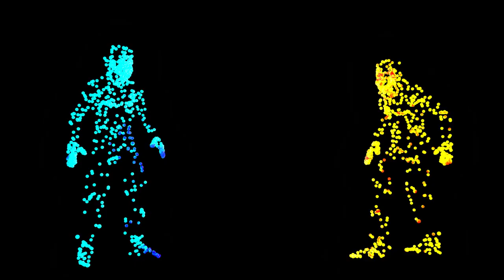Mitchell Glassie-Walker| Motion Capture Project: Semester 1, 2019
This is the full video to my Motion Capture project that I created in the first semester of 2019 during my 2nd year at A.U.T, This project focuses on particles as the main element on Motion Capture bodies as well as for the effects.